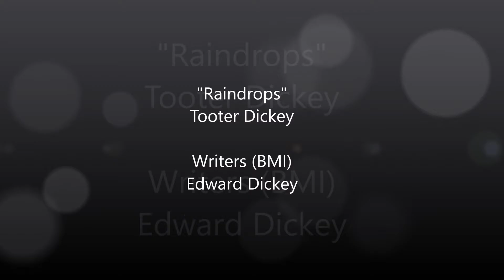Raindrops-Tooter Dickey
"Raindrops"
Tooter Dickey

Writers (BMI)
Edward Dickey